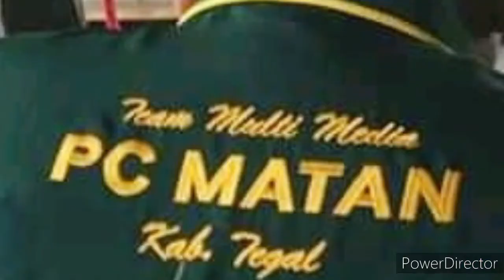PC MATAN Tegal || Bedah Buku 'Cahaya dari Nusantara'